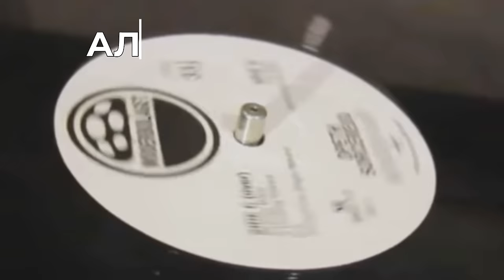Алексей Рыбин про Yes - Fragile